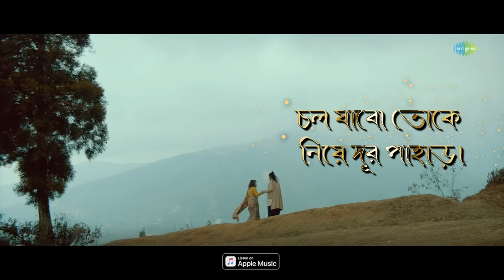Kach Theke Dure (Lyrical Video) | কাছ থেকে দুরে | Chiroshakha Hey | Mekhla Dasgupta | Nachiketa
Listen to the Lyrical version of "Kach Theke Dure" from the film "Chiroshakha Hey" sung by the renowned Nachiketa Chakraborty & Mekhla Dasgupta.

Song Credits -

Song : Kach theke dure
Album Title : Chiroshakha Hey
Artist : Mekhla Dasgupta, Nachiketa Chakraborty
Music Director : Soumya Rit
Lyricist : Soumya Rit
Filmstar : Ishan Mazumder, Tanusree Chatterjee
Director : Arghadip Chatterjee
Music Programmed by Rahul Sarkar
Guitar by Tutul Mukherjee
Mandolin : Dwaipayan Ghosh
Mixed and Master by Prasun Mukhopadhyay
Recorded at Rits studio

Film Credits -

Film name : চিরসখা হে
Director : Argha Deep Chatterjee
Producer : 69 Creative Entertainment
Story : Argha Deep Chatterjee
Script & Screenplay : Aveek Ray & Sujoyneel Bandyopadhyay
DOP : Subhadeep Naskar
Editor : Anirban Maity
Post Production : RGB LAB